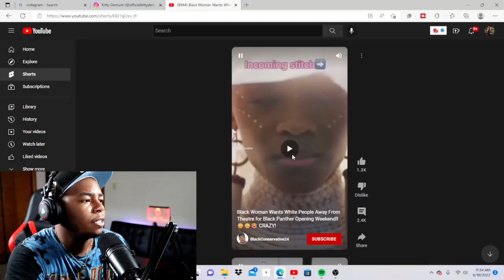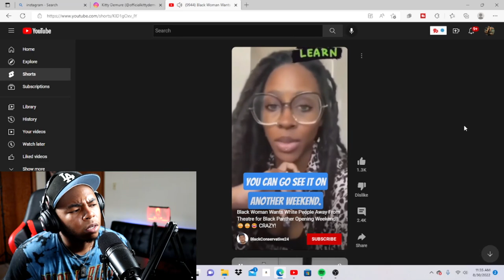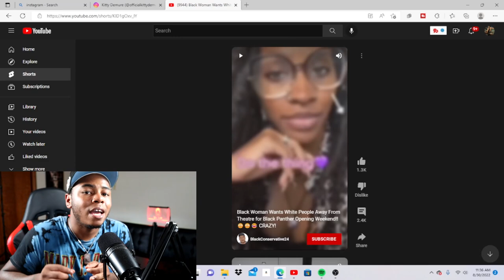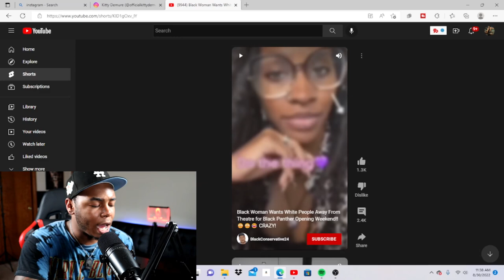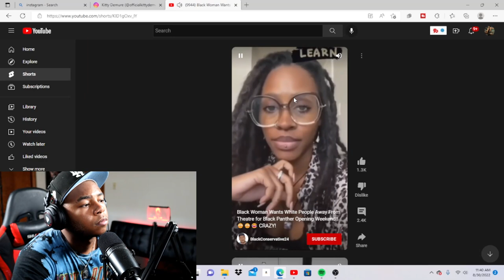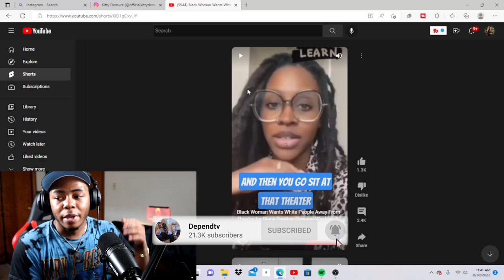THIS BLACK LADY JUST SAID SOME REAL DISRESPECTFUL STUFF TO WHITE PEOPLE... 😡😱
Today I reacted to a black lady talk about how white people can't go see black panther.